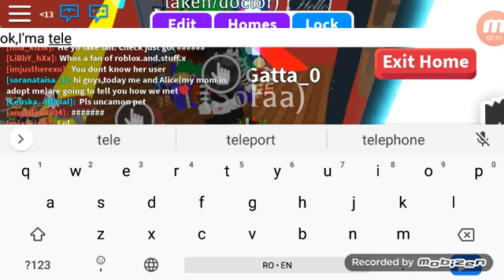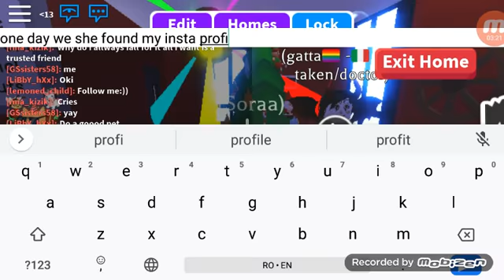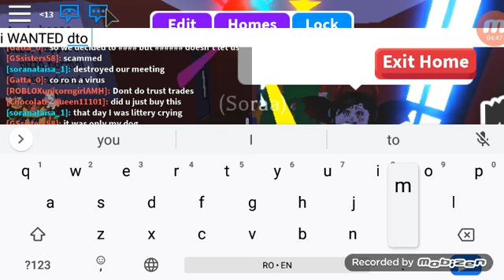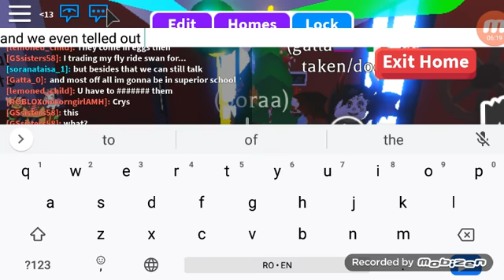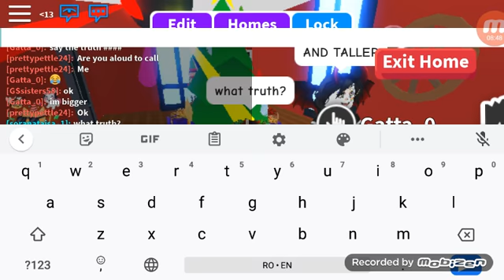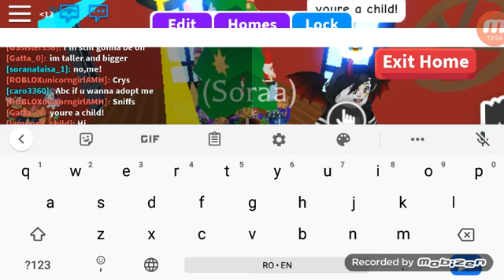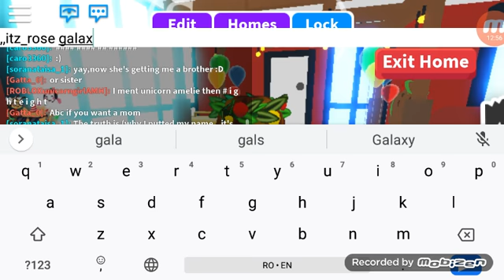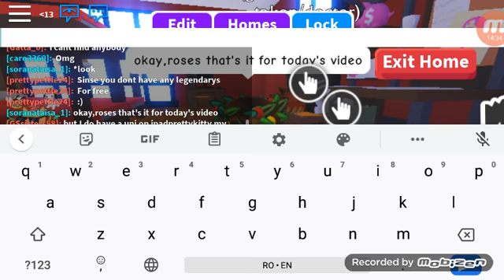The hole story how me and Alice met❤❤❤❤😊(guys read desc.after watching he vid)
Roses,I'm just kidding,that Alice is bigger than me😅